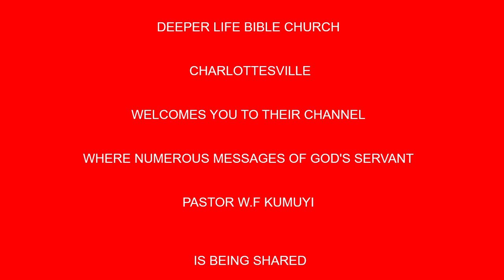The Forward March BY PAS W F KUMUYI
Time
USA: 6.00pm - 7pm
Access Code: 344823#

Germany 12am-1am
Access code:344823#